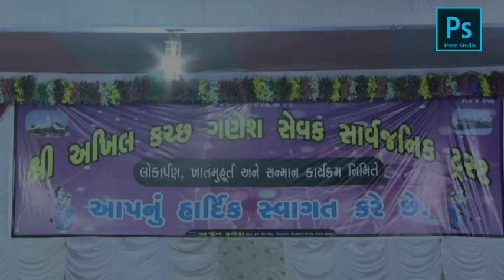Maheshwari Ni Moj @LunangDham Luni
આ વીડિયો લુણી મંદિરે યોજાયેલા રાત્રી દાંડિયારાશ નો છે.
મહેશ્વરી સમાજદ્વારા લુણી મંદિરે થયેલ કાર્યોનું ઉદ્ઘાટન તેમજ  લોકાર્પણ પ્રસંગે દાંડિયારાશ નું પણ આયોજન કરેલ.
Singer Laljibhai & Team
Videography And Editing - Prem Studio